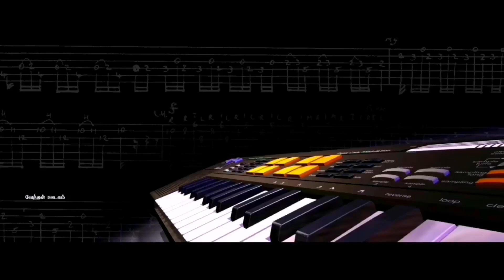முருகன் பாண்டிய மன்னன் / முருகன் ப(ம)ள்ளர்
🎶🌾ஜனனி 🌾🎶
       திரைப்பட இன்னிசைக் கச்சேரிக்குழு
                                   தென்காசி.